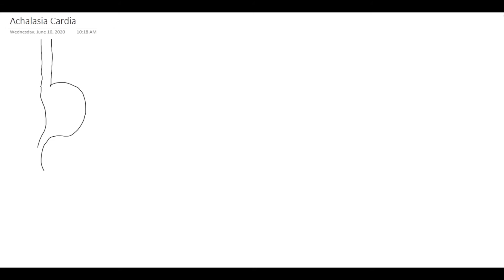Achalasia Cardia क्या होता है? / Achalasia Cardia treatment in Delhi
Achalasia Cardia Explained - Cause, Symptoms, Treatment / Achalasia Cardia in Hindi

In this video, Dr Ashish Sachan explained achalasia cardia disease. It is a problem of lower esophageal sphincter, which leads to difficulty in swallowing, chest pain, vomiting and weight loss. It is diagnosed by Manometry and Barium swallow. Treatment of Choice for Achalasia cardia is laparoscopic Heller's Myotomy.

If you need any advice regarding the management:
Dr. Ashish Sachan
Gastrointestinal and Laparoscopic Surgeon

About: Dr Ashish Sachan is a qualified Gastrointestinal, Hepatobiliary and cancer surgeon in Delhi, India and is trained additionally in Laparoscopic surgery, Bariatric surgery, Liver transplant surgery and Robotic surgery. He is having more than 1000 gastrointestinal, hepatobiliary, cancer and bariatric surgery to his credit. On this channel you will find content that is patient-centric, allowing people to understand about complicated gastrointestinal problems in easy to understand format. All content is original and copyrighted by Dr Ashish Sachan. You are free to share the content. I shall try to respond to any queries or comments regarding the subject as soon as possible. Please try to keep this channel spam-free.

achalasia of esophagus
heller myotomy
dysphagia
gastroenterology
fundoplication
achalasia in hindi
achalasia hindi
dr ashish sachan
achalasia cardia treatment
achalasia treatment

achalasia cardia symptoms
achalasia cardia physiology
achalasia symptoms
achalasia surgery
what is achalasia
achalasia cardia surgery
achalasia cardia poem
esophageal achalasia
achalasia cardia in hindi